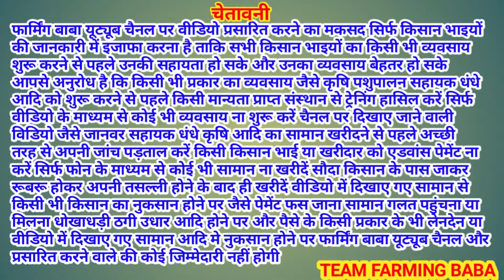टॉप बकरी के लिए हुआ घमासान live_sauda tungwali bakri bazar bakri palan @farmingbaba goat market